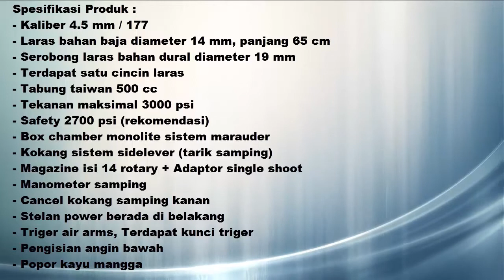SENAPAN PCP FX BOCAP 500 CC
Senapan PCP Bocap FX

Deys Air Rifle - Deri Yana Kurniawan

Kontak person :
Pin bbm : DEYS-4R
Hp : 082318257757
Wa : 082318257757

Jual senapan pcp bocap cnc 500cc + tes akurasi 75mtr
Test Speed Senapan PCP Bocap Marauder 500cc Indonesia Menggunakan Pellet Jawara GR12
SANAJI BOCAP DAYSTATE II
PCP PREDATOR Excalibur Bocap dan Spesifikasi,efektif dalam berburu hama
Predator Bocap, Senapan PCP, PCP Airrifle Home Made, Airgun rifle
tes senapan bocap 500cc & marauder tabung 38 dural
SENAPAN PCP BOCAP MACTH TIUP XGEAR
CARA MENGANTI PER HAMER PADA SENAPAN PCP PREDATOR BOCAP GECO
harga senapan PCP marauder cnc bocap 500cc
luar biasa 90mtr gruping rapat, tes Akurasi senapan angin PCP marauder CNC phoenix tabung bocap
Jual senapan pcp MORRODER BOCAP 500cc
Woww mantap !!! Senapan angin pcp call 4,5mm BOCAP 500cc
Cara bongkar dan memperbaiki kebocoran di laras untuk senapan tabung bocap pcp
PCP Bocap 500cc EXCalibur made ina
Jual senapan angin pcp call 4,5mm THAMBHOLE BOCAP 500cc
Jual senapan angin pcp BOCAP CNC 500cc
Tes akurasi BOCAP 500cc vs Bungkus pepsoden Terbukti akurat di jarak 50 meter nitik
Senapan angin pcp call 4,5mm BOCAP SS 500cc
Jual Senapan angin pcp call 4,5mm MARAUDER BOCAP 500cc
Uji PCP BOCAP LOKAL 5OOCC tabung taiwan
Jebolan FT TI UNIGAL!!! Proses Pembuatan CHAMBER/SENAPAN ANGIN BOCAP 360cc/SHOOT AKURAT!
BERBURU TEKUKUR DG SENAPAN PCP BOCAP
Tes akurasi Senapan angin PCP Marauder Bocap 360cc
harga jual senapan angin pcp Marauder Bocap cnc
Senapan PCP Predator Bocap 500cc
Dijual pcp bocap 500cc murah lengkap
Keren banget senapan angin pcp call 4,5mm BOCAP PHONIX CNC 500cc
Jual senapan angin pcp Predator marauder bocap 500cc
Wow Senapan pcp Maroder tabung bocap cocok untuk berburu dihutan lebat
wow tes akurasi senapan pcp maroder predator bocap 360cc super joss
Jual senapan pcp BOCAP CNC 500cc full camo plase
Waw maroder bocap 500cc siap untuk berburu
Senapan angin pcp maroder predator bocap popor lipat
PCP Bocap Marauder 500cc